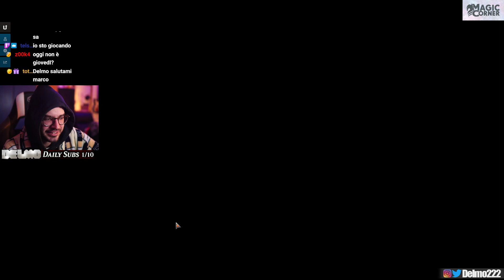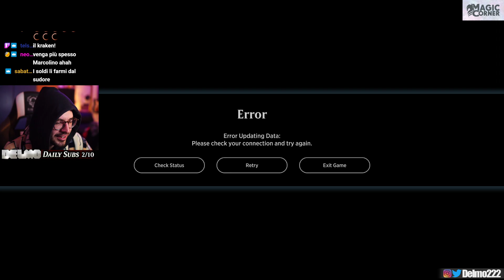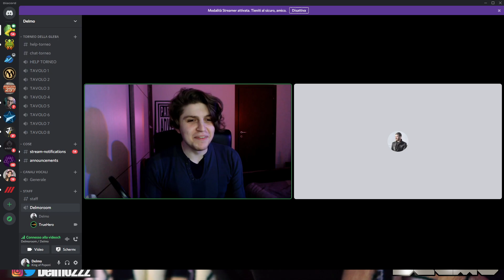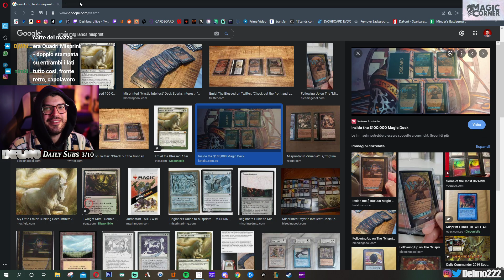IsThatTrueHero si apre alla Gleba! Legacy, gli inizi, i flex - Magic Talk [MTG Magic ITA]